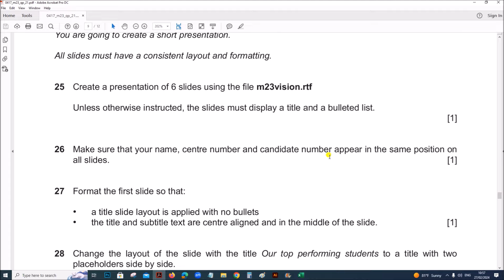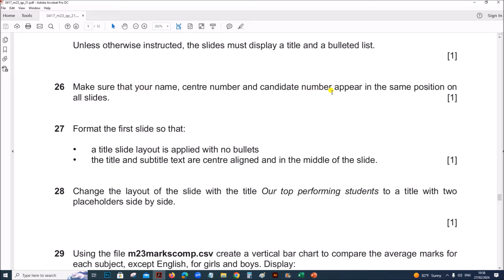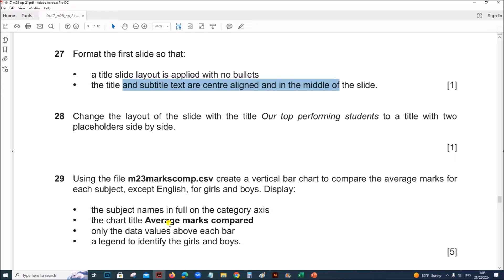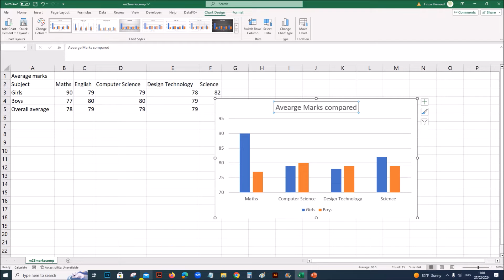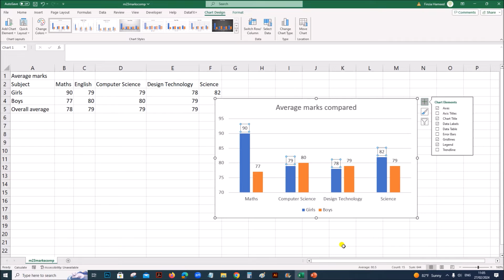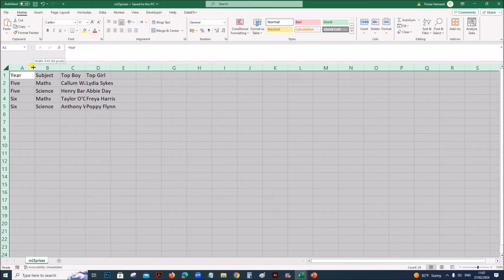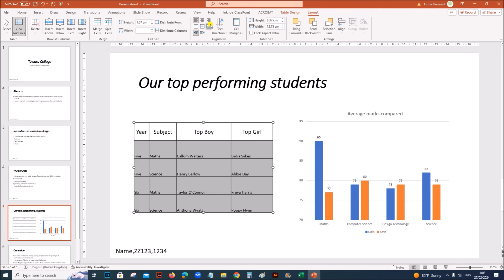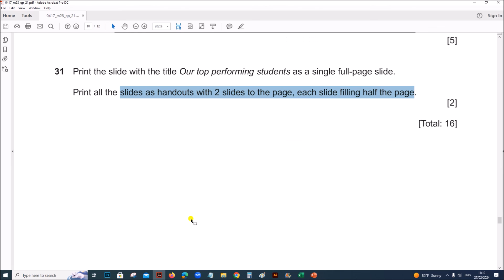IGCSE ICT (0417) March 2023 P2 Presentation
Document Production